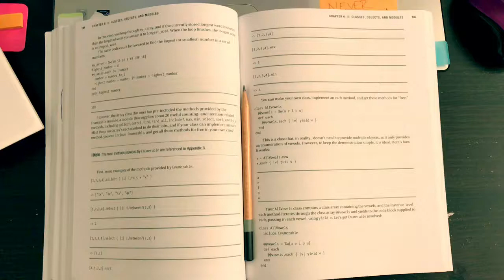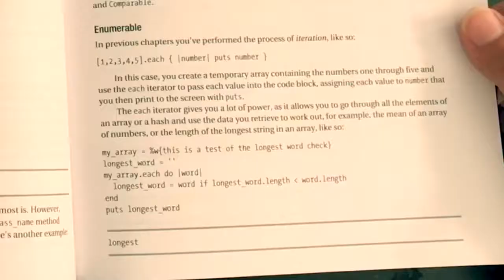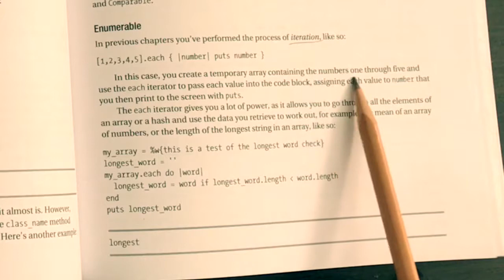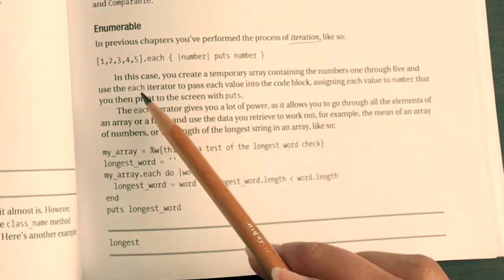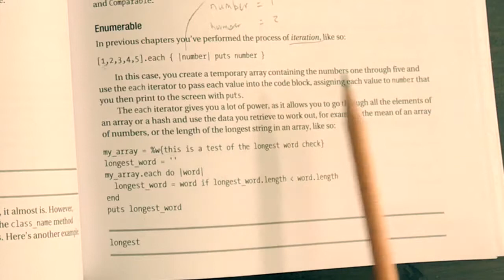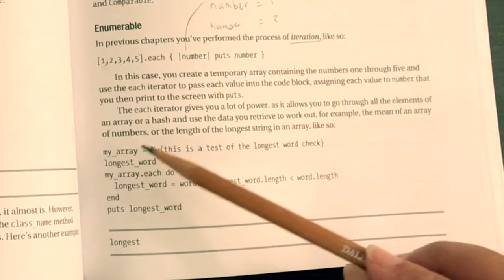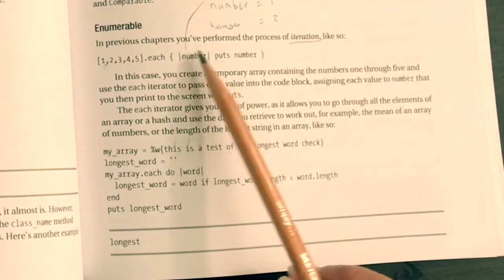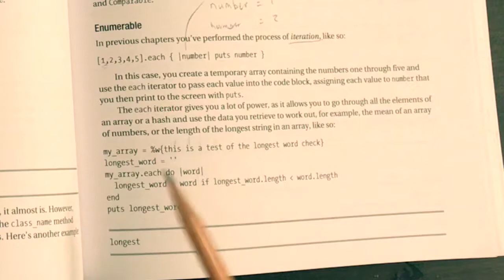Iteration in Ruby via .each method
A short explanation of the each method in Ruby. The .each method is used to go through or scan a collection or group (aka array) of elements/items one by one and then list/display them on the screen. I’m a newbie developer learning Ruby. Dear experts If I said something inaccurate please leave constructive feedback on comments. 🤓🙌🏽#️⃣